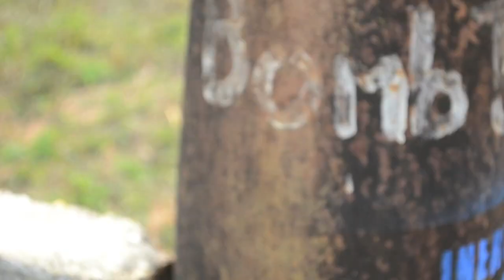Laos: The Repercussions of War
In Laos: The Repercussions of War, Gabija Safranavicus and Saavan Sagar embark on a personal journey to uncover the history and impact of the Secret War on Laos. Their narrative uses the seven stages of death as a metaphor for the process that individuals, both Laotians and U.S. citizens, must go through to transform this untenable situation. The final stage -- a call to action.

This teen-produced documentary resulted from An Investigative Journalism Adventure to Laos, a program of Friendship Tours World Travel and Harvard-Westlake School in Studio City, California, led by Emmy Award-winning journalist Jeff MacIntyre artist/educator Cheri Gaulke, and history teacher Alethea Paradis. For more info about this and other trips, go